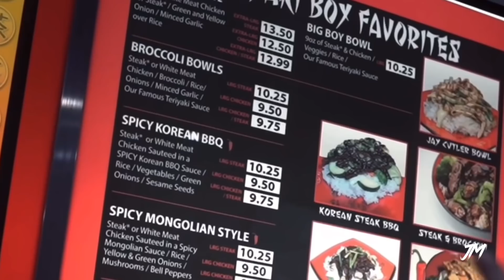KILL YOUR EXCUSES - GO TO WORK - EPIC BODYBUILDING MOTIVATION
KILL YOUR EXCUSES

Speech:
Jocko Willink

Composer: Vladyslav Saychenko
Track: El Maestro de Esgrima
Album: Black String

Composer: Joshua Crispin, Agus Gonzalez Lancharro
Track: Carcosa
Album: Cosmic Power

Composer: Pauli Alexander Hausmann
Track: Firebrand
Album: Cosmic Power